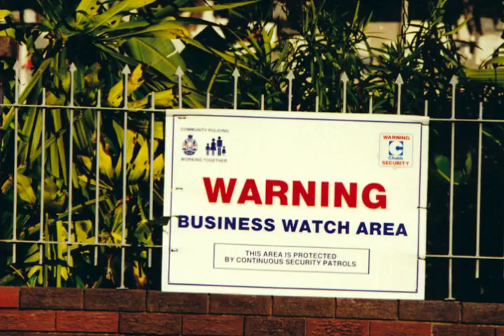Dreamtime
pre-release from CD "OHNESORGE",
tales from my 47 000km journey through australia during my world trip in my VW.
track meiner aktuellen CD "ohnesorge":
Rudolf Ohnesorge - vox, didje, all guitars
Al Slavik - bass
Christian Eigner - drums
fotos & musik authentisches produkt meiner einzigartigen 47 000km durch australien, wo ich gerne für immer geblieben wäre.